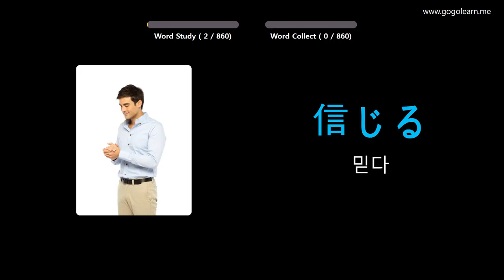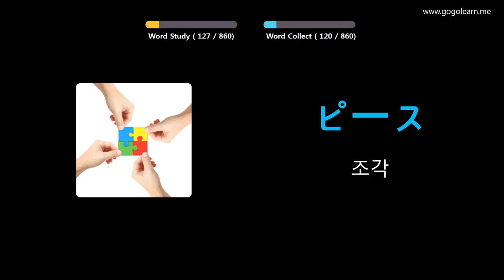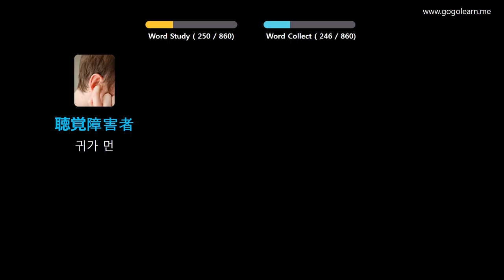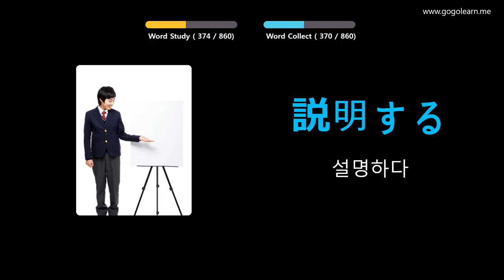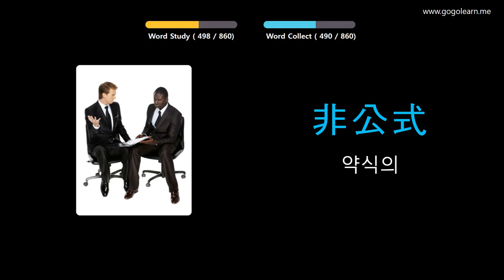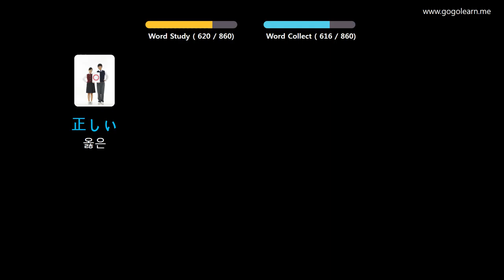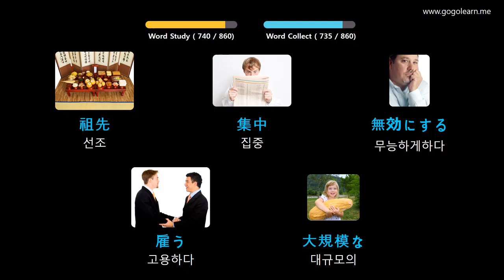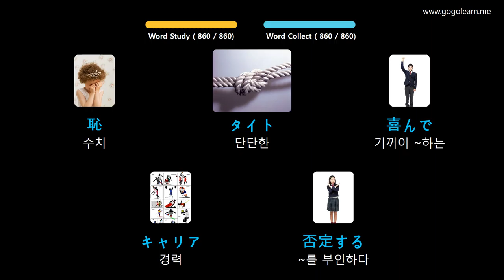사진을 통해 일본어 를 배우세요 |일본어 어휘 중학교 | Golearn